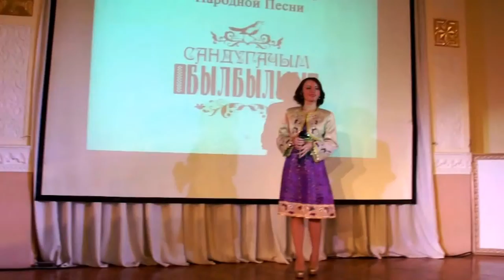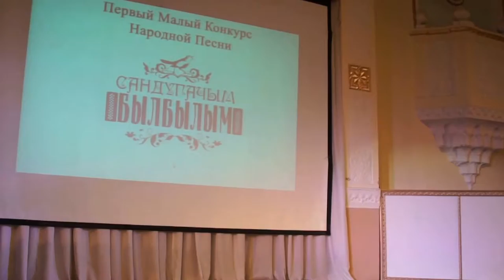Го́лос - Сандугачым былбылым..Москва́. ТКЦ. 2014.10.24/5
Го́лос 25 окт 2014 в Тата́рском Культурном Центре г. Москвы - 2 тур и Гала́-конце́рт - Ко́нкурс (лат. concursus) — соревнование Народной Песни "Сандугачым былбылым".  2-й ТУР. В программе: певица и композитор Гузелия, Алсу Садекова, Рената и Рифат Ильсовы с презентацией нового клипа на песню «Ендовищам» и специальный гость из Казани, певец Ильшат Валеев./Го́лос - Сандугачым былбылым конкурс Песни/ Voice on October 25, 2014 in the Tatar Cultural Center of Moscow - the 2nd round and the Gala Concert of the People's Song Contest "Sandugachym was a Bygone". - 2nd TOUR. In the program: singer and composer Guzelia, Alsu Sadekova, Renata and Rifat Ilsov with the presentation of a new video for the song "Endovischam" and a special guest from Kazan, singer Ilshat Valeev. - Voice. Voice October 2014 in the Tatar Cultural Center in Moscow - 2 tour and gala concert of the folk song contest "Sandugach bylbylym." - 2nd round. Program: singer and composer Guzelia, Alsou Sadekova, Renata and Rifat Ilsovy with presentation of new music video for the song "Endovischam" and special guest from Kazan, singer Ilshat shaft. Voice - Sandugach bylbylym - Competition - Song.  Human Voice (Film Character) Music Education (Field Of Study). Stimme 25. Oktober 2014 in der tatarischen Cultural Center in Moskau - ". Sandugach bylbylym" 2 Tour und Gala-Konzert der Folk Song Contest - 2. Runde. Programm: Sänger und Komponist Guzelia, Alsou Sadekova, Renata und Rifat Ilsovy mit Präsentation der neuen Musik-Video zum Song "Endovischam" und Special Guest aus Kasan, Sängerin Ilshat Welle.  Stimme - Sandugach bylbylym - Wettbewerb - Lied. Ses Moskova'da Tatar Kültür Merkezi'nde 25 Ekim 2014 - ". SANDUGACH bylbylym" 2 tur ve türkü yarışmasının gala konseri - 2. Hafta. Program: Kazan, şarkıcı Ilshat mili şarkısı "Endovischam" ve özel konuk için yeni müzik video sunumu ile şarkıcı ve besteci Guzelia, Alsou Sadekova, Renata ve Rıfat Ilsovy. Ses - SANDUGACH bylbylym - Yarışma - Şarkı